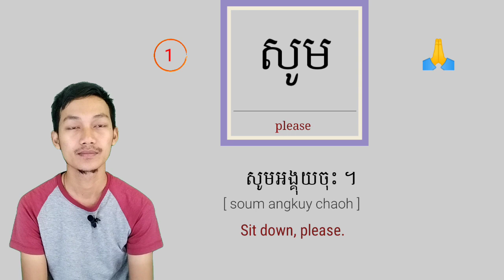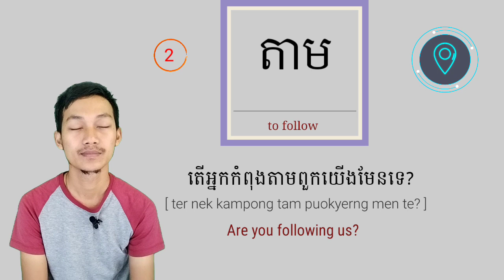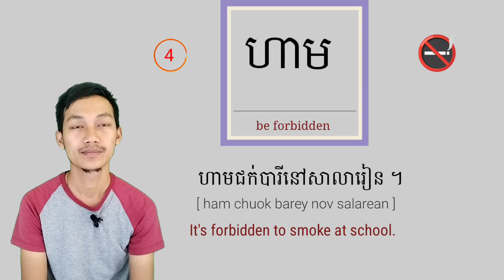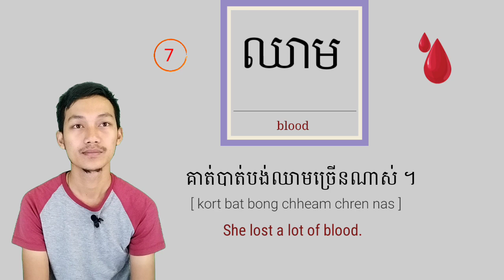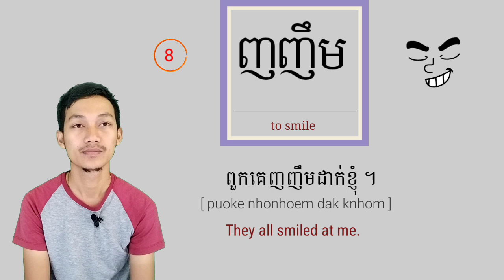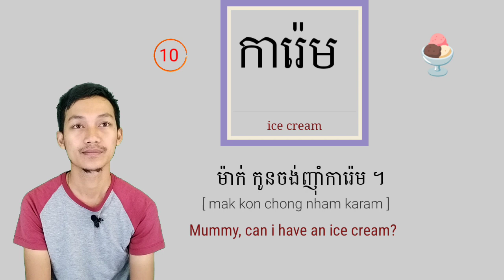KHMER LESSON 43- Making words with ម (consonants pronounced with ម)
KHMER LESSON 43-How to make words with ម (consonants pronounced with ម)

We always pronounce consonants before vowels.

សូម តាម ថែម ហាម  សើម ចៀម ឈាម ញញឹម រលឹម ការ៉េម